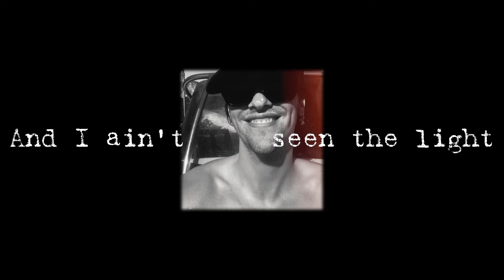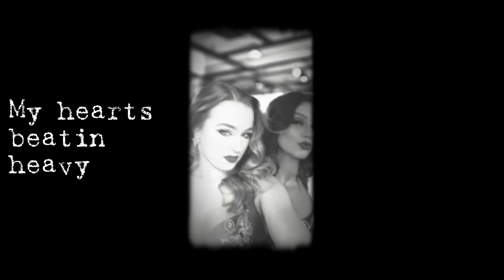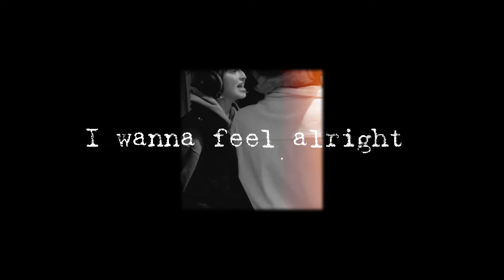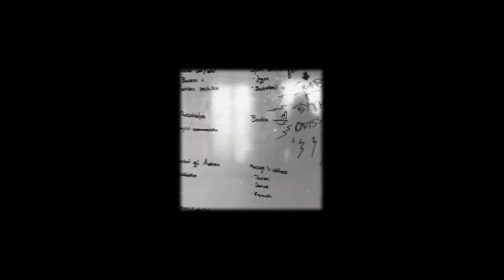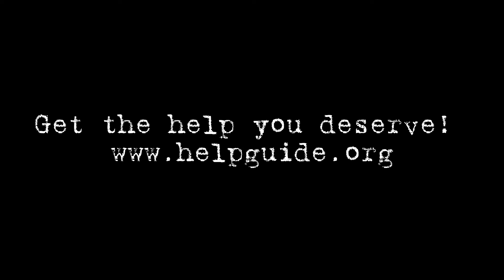Max Buskohl - Tonight (Lyrics Video)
Read the story to this song! (Credits below)

Hello, my name is Max Buskohl. Im currently on a young journey from depression, alcoholism, and mental turmoil to a path of healing, self-discovery, and creative expression.
On October 4th, I voluntarily entered a day clinic, driven by the shadows of depression and a whirlwind of inner voices telling me I wasn’t worthy of therapy. A week earlier, I had, like usual, given in to intoxication and self-destruction, to a point that I started agreeing with those voices that perhaps, I was merely a waste of space.

My emotions went from sadness to anger until they gave in to numbness, turning my mind into a frightening place.

In this moment of despair, a spark of hope emerged, seemingly from nowhere, propelling me through intoxication and insomnia-ridden consciousness. It lead me to the clinic. This ray of hope, i like to think, was me believing, for a second, that I do deserve better—for my daughter, for my family, for my friends, and for myself.
Finally my mind was open to internal reflection and external connections. The clinic was a neutral ground, where I got to finally say hi to my demons, learn to understand them and to accept them for what they are.

A month into my therapy I had the immense urge to sing at a certain jam session - i never did jam sessions and on top of that- the talent at this specific jam session has always been mind bogglingly high. But I went and i sang a spontaneous creation - that I scribbled on the back of a government letter- for the lack of having anything else to write on- on my way there.

By the end of the song- everyone was singing along- as if it had always existed.
Transforming into a collective anthem. It left me with a transcendent, outer-body experience. I was shaking and my eyes teared up with joy and sadness. I know it sounds cheesy- but it’s exactly how i experienced it.

“Pain is inevitable, suffering is optional”

Credits-

Titel: Tonight (I Wanna Feel Alright)

Vocals- Max Buskohl
Bass - Arne Imig
Guitar 1 - Luca Ortmann
Guitar 2 - Sugbear
Keys - Martina Sherstnova
Drums - Philip Schilz
Saxophone 1 - Benni Liwschitz
Saxophone 2 - Paul Andrew Hofer-Bottomley
Trombone - Wesley Rubim

Max Buskohl, Arne Imig, Philip Schilz, Marina Sherstnova, Vincent Sugbear, Luca Ortmann, Benni Liwschitz, Paul Andrew Hofer-Bottomley, Wesley Rubim
Lyrics by Max Buskohl
Produced by Leonard Vaessen / Max Buskohl

Engineered by Fabricius Clavée
Mixed by Leonard Vaessen
Mixed @ WakeNBake Studio
Recorded @ Tritonus Studio Berlin